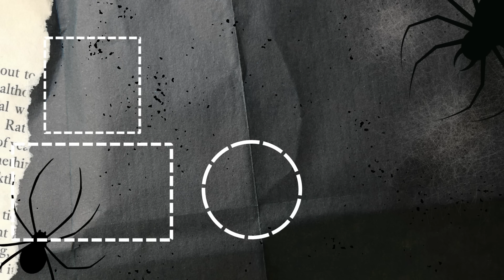JAMES SE APARECÍA EN EL REFLEJO DEL AGUA y las SOMBRAS DESAPARECÍAN | Alma Coronel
En esta nueva edición de Entre lo Real y lo Inexplicable, narramos algunas historias escritas por nuestra audiencia, una de ellas, de como James Coronel ayudó hace años a una persona, quien la acechaban durante la noche sombras terroríficas, pero gracias a la intervención de James, esas sombras desaparecieron.